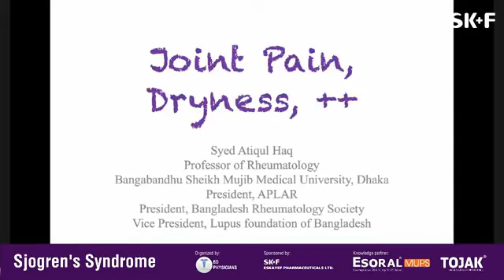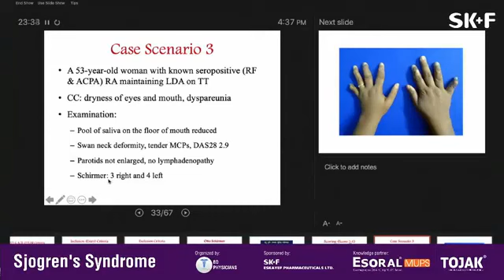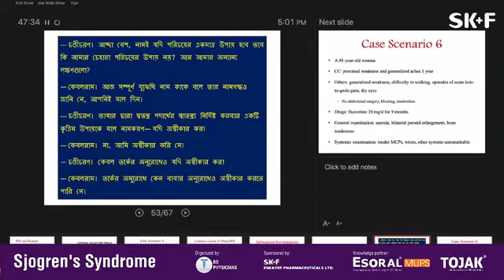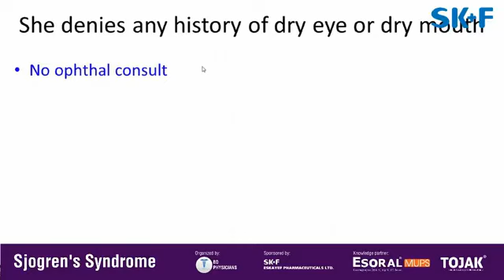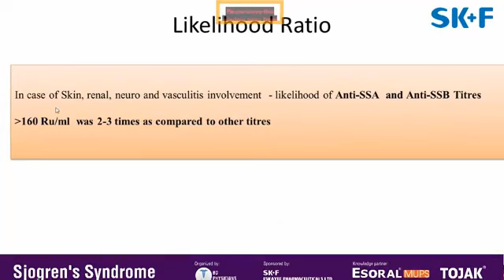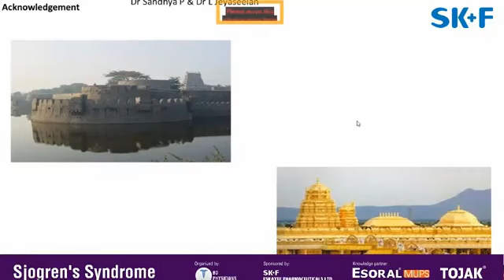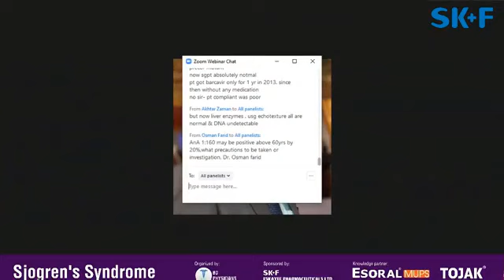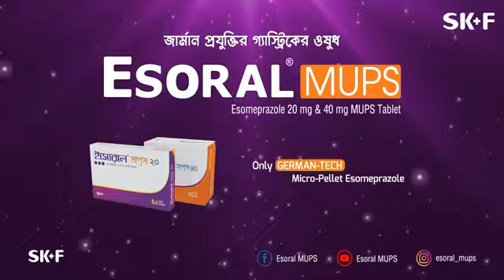SJOGREN SYNDROME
Topic:  SJOGREN SYNDROME
Speakers: Prof. Dr. Debashish Danda & Prof. Dr. Syed Atiqul Haq